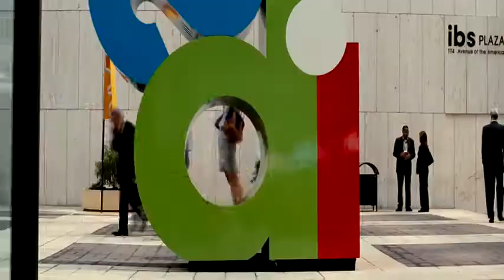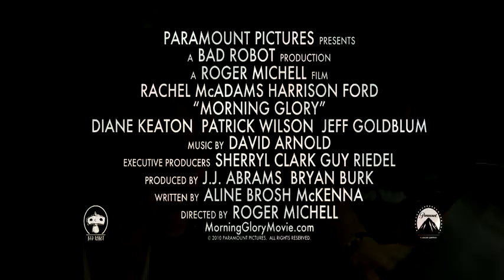Morning Glory - English Trailer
Trailer des Kinofilmes "Morning Glory"

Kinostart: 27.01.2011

Beschreibung:

Als die engagierte Becky Fuller (Rachel McAdams), Fernsehproduzentin einer lokalen Nachrichtensendung, gefeuert wird, sieht es mit ihrer Karriere ebenso trostlos aus wie in ihrem nicht wirklich existenten Liebesleben. Zufällig stolpert sie über ein Jobangebot bei Daybreak - der letztplatzierten aller nationalen Morgenshows im amerikanischen Fernsehen - und nimmt sich vor, die Sendung ordentlich auf Vordermann zu bringen. Als erste Maßnahme holt sie den legendären TV-Anchorman Mike Pomeroy (Harrison Ford) an Bord. Dumm nur, dass der altmodische Nachrichtenmann es als unter seiner Würde empfindet, seine Zeit mit üblichen Morningshow-Standards wie Tratsch, Wetter, Mode oder Handwerkssachen zu verplempern. Und dass er sich kategorisch weigert, mit seiner neuen Kollegin, der ehemaligen Schönheitskönigin Colleen Peck (Diane Keaton), die überhaupt kein Problem mit dem üblichen Frühstücksfernsehen-Programm hat, zu arbeiten, macht die Dinge nicht einfacher. Der Zickenkrieg zwischen Mike und Colleen geht schließlich auch an Beckys zart erblühender Affäre mit ihrem Produzentenpartner Adam Bennett (Patrick Wilson) nicht spurlos vorüber. Und auf einmal muss sie ihre Beziehung, ihren Ruf, ihren Job und nicht zuletzt die Show selbst retten ...